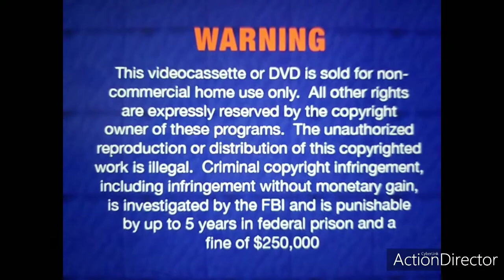Opening To Pokémon Pikachu Party 2005 DVD (Sony Wonder Print)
Here The Opening To Pokemon Pikachu Party 2005 DVD Here The Order
FBI Warning Screen (0:00)
4kids Entertainment logo (0:11)
Viz Media Logo (0:16)
DVD Menu (0:29)
Big Idea Why We Do What We Do (1:01)
NOTE: Sony Wonder Had Disturbed Made For Video But The Logo Wasn't Shown